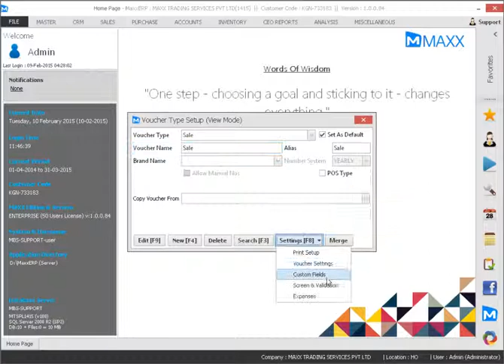How to Define Custom Fields linked with a Voucher Entry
This video will show you how to Define Custom Fields linked with a Voucher Entry,

Cheers!